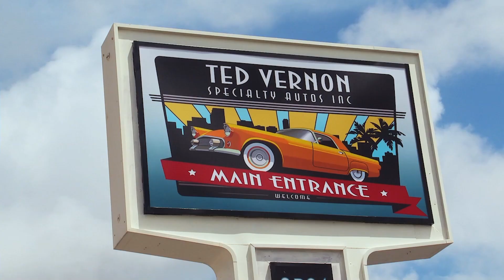Ted's Emotions Take the Wheel | South Beach Classics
Join Ted, your favorite car salesman, in this heartwarming episode as he navigates the emotional journeys of his customers. Watch as Ted's emotions take the wheel while he sells cars to people with heartfelt stories. Get ready for a rollercoaster of emotions in the world of car sales!